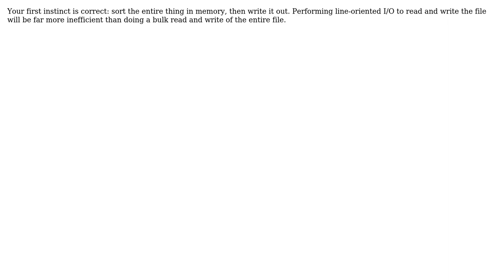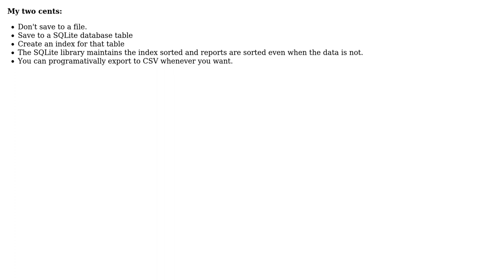Software Engineering: How can I efficiently add/delete/get sorted data in Java? (2 Solutions!!)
Software Engineering: How can I efficiently add/delete/get sorted data in Java?

With thanks & praise to God, and with thanks to the many people who have made this project possible! | Content (except music & images) licensed under CC BY-SA | Music | Images & others | With thanks to user Tulains Cordova user TMN user SVN600 and the Stack Exchange Network Trademarks are property of their respective owners. You are responsible for your own actions.